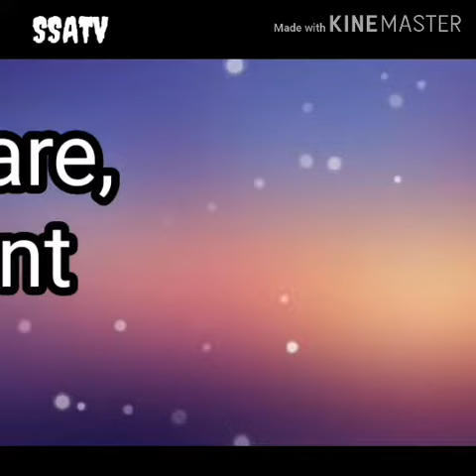Fenomena alam yang ajaib di Purworejo (Curug gunung putri bruno